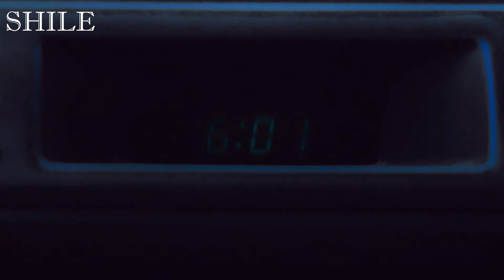NEW BATO feat Скриптонит type beat - чертова реальность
+ LUVU
Благодарю за прослушивание
больше работ в тг канале

-при любом использование бита требуется в названии трека (prod.shile)

- бесплатная версия этого бита доступна исключительно в некоммерческих целях.
- для коммерческого использования, пожалуйста, покупайте аренду.

-  при любом использовании  работы уведомлять автора бита.

[143 BPM]